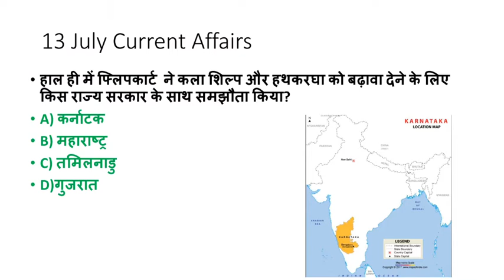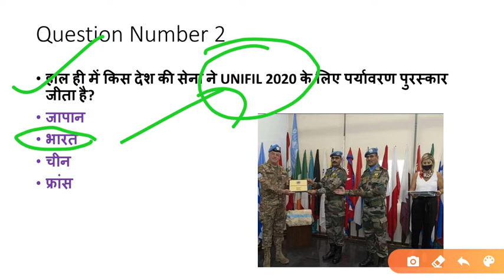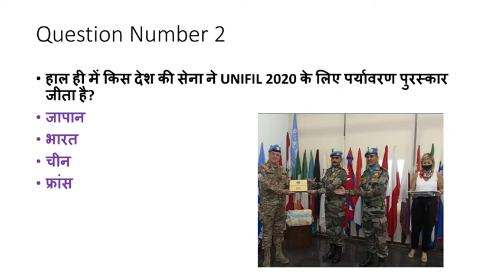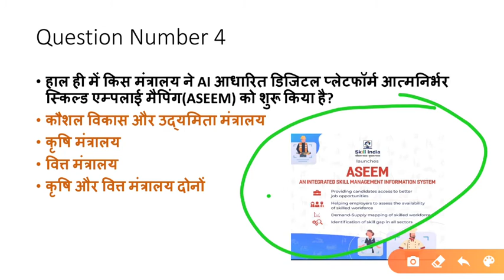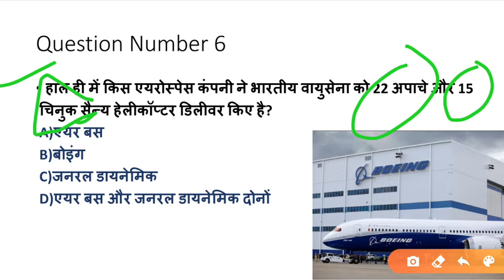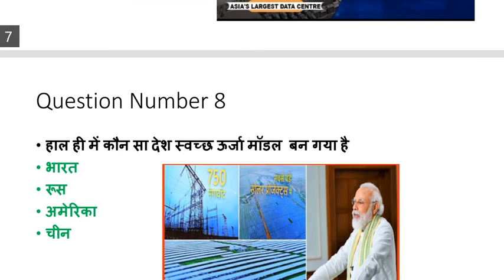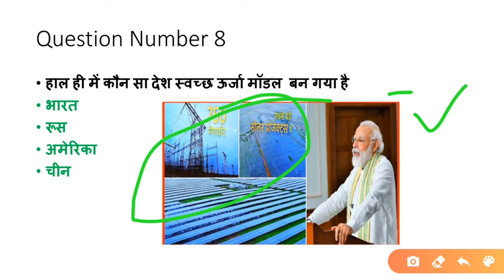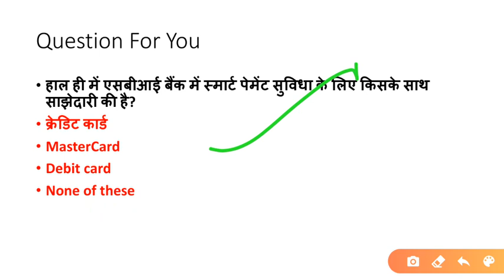Daily Current Affairs|13 July 2020 Current Affairs|Current Affairs in Hindi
[ ] additional related and useful for- most imp questions
1 July 2020 Current Affairs
2 July 2020 Current Affairs
3 July 2020 Current Affairs
4 July 2020 Current Affairs
5 July 2020 Current Affairs
6 July 2020 Current Affairs
7 July 2020 Current Affairs
8 July 2020 Current Affairs
9 July 2020 Current Affairs
10 July 2020 Current Affairs
11 July 2020 Current Affairs
12 July 2020 Current Affairs
13 July 2020 Current Affairs
14 July 2020 Current Affairs
15 July 2020 Current Affairs
16 July 2020 Current Affairs
17 July 2020 Current Affairs
18 July 2020 Current Affairs
19 July 2020 Current Affairs
20 July 2020 Current Affairs
21 July 2020 Current Affairs
22 July 2020 current affairs
23 July 2020 current affairs
24 July 2020 current affairs
25 July 2020 Current Affairs
26 July 2020 Current Affairs
27 July 2020 Current Affairs
28 July 2020 Current Affairs
29 July 2020 Current Affairs
30 July 2020 Current Affairs
additional related and useful for- 13 july current affairs
13 july current affairs 2020
13 july current
13 july current news
13 july current affairs
13 July current affairs in hindi
13 July current affairs Shukla 2.o
13 July current affairs
13 July current affairs
13 July 2020 current affairs
13 July 2020 current affairs
13 July 2020 current affairs in hindi
13 July current affairs 2020
13 July current affairs
13 July current affairs upsc
13 July current affairs by next exam
13 July current affairs by adda247
13 July current affairs by adda
13 July 2020 current affairs for upsc
13 July 2020 current affairs wifistudy
13 July ka current affairs
13 July 2020 ka current affairs
daily current affairs
13 july 2020 next exam current affairs
13 July 2020
13 July ka current affairs 2020
13 July ka current
13 July ka current gk
current affairs today
current affairs
13 July 2020 current affairs
13 July 2020 wifistudy
current affairs
13 July current affairs
13 July 2020 adda247
current affairs 13 July wifistudy
current affairs 13 July 2020 next exam
13 July haryana current affairs
13 July rajasthan current affairs
13 July mp current affairs
13 July up current affairs
13 July bihar current affairs
13 July jharkhand current affairs
13 July chattisgarh current affairs
13 July the hindu analysis
13 July 2020 current affairs
13 July 2020 current affairs utkarsh classes
13 july current affairs
13 July 2020 current affairs

Also Helpful for- Haryana exam, Himachal Pradesh, Uttrakhand, Rajasthan, Uttar Pradesh, Madhya Pradesh, Jharkhand, Chhattisgarh, Delhi, UP, MP, HP exam all Hindi State .